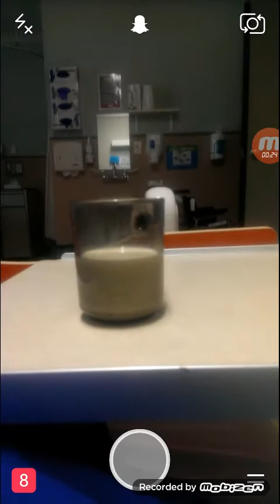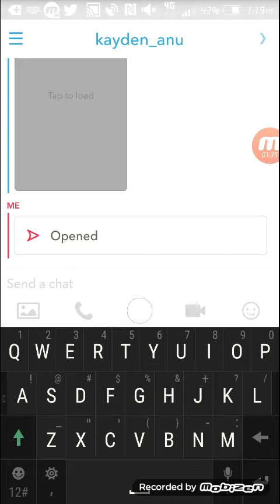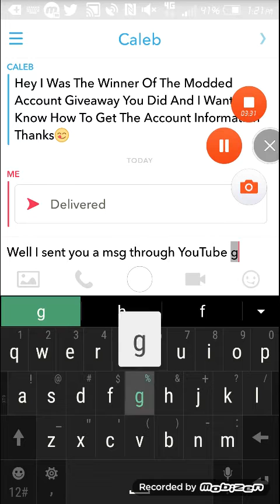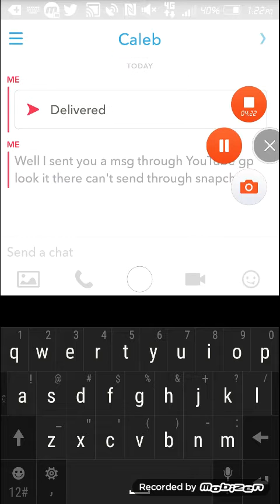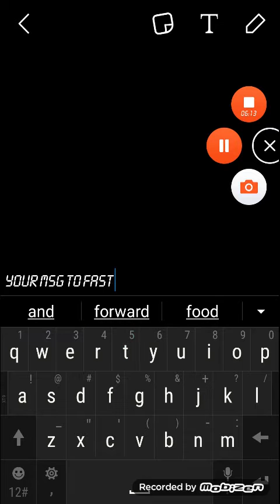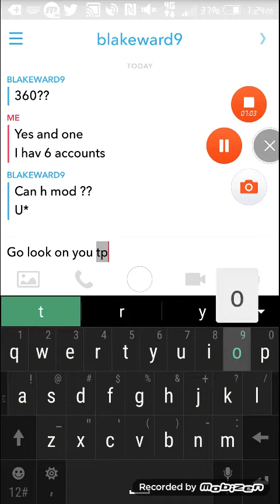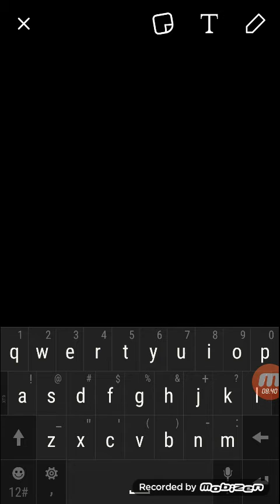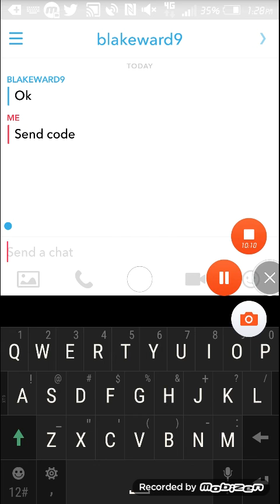RAMDOM SNAPCHAT STUFF